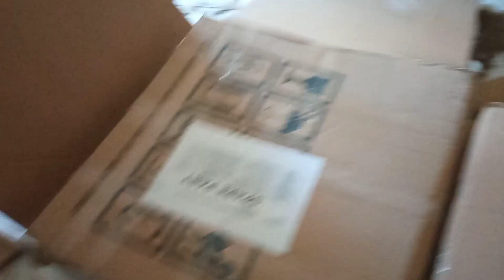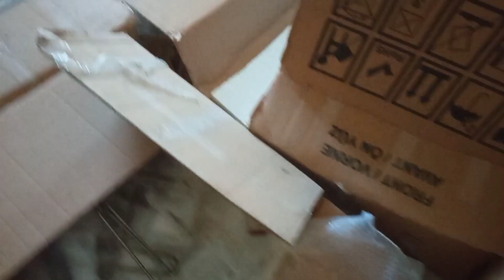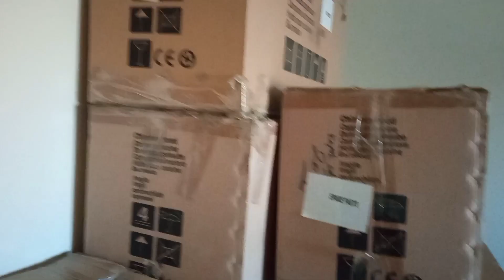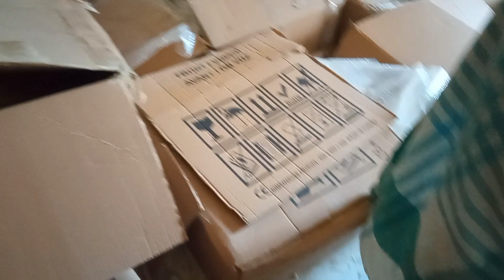THE TASTE OF COFFEE BEFORE GOING TO WORK....